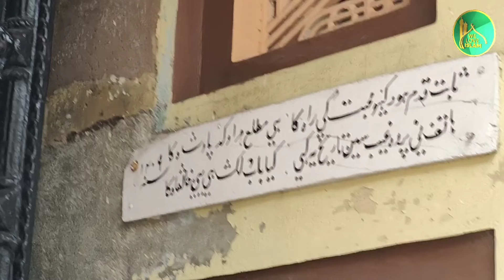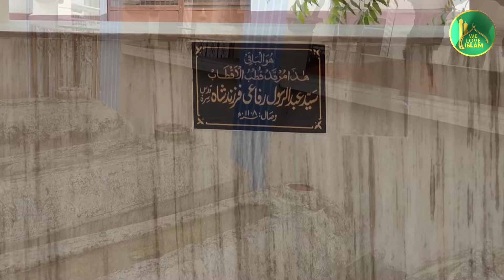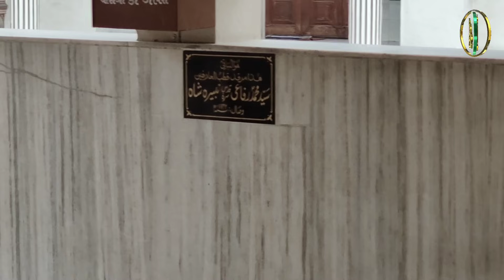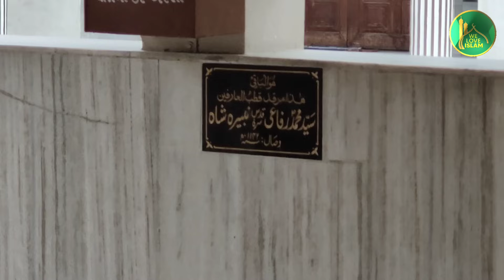Yahan Aaj Bhi Jinn Qaid Hai 😱 | History Of Hazrat Saifullah Rifai | Surat Dargah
Surat Hazrat Saifullah Rifai Dargah Location ⤵️